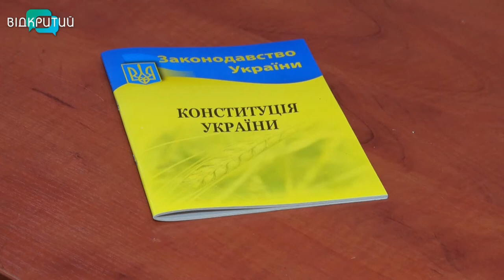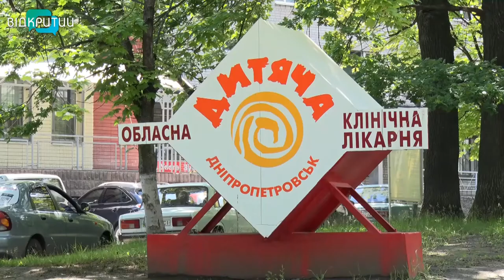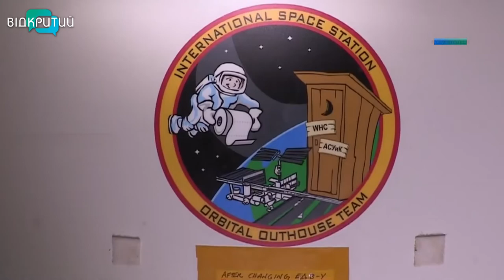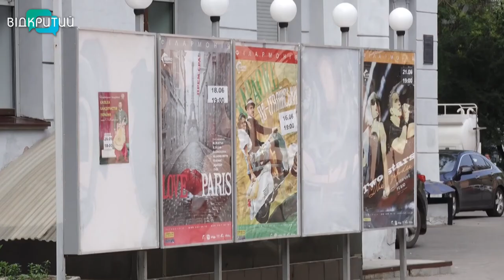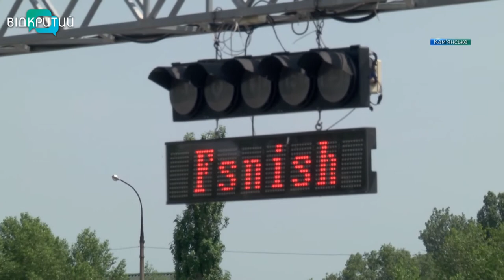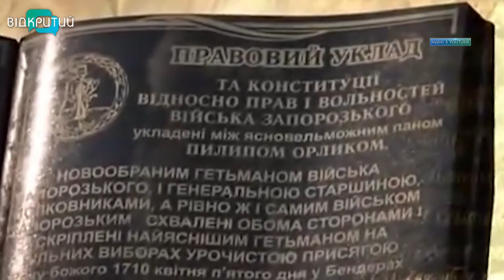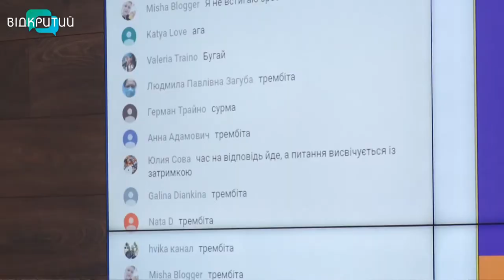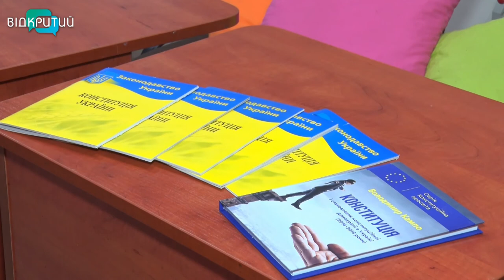Новини OPEN NEWS від 26 червня 2020 року 19:15